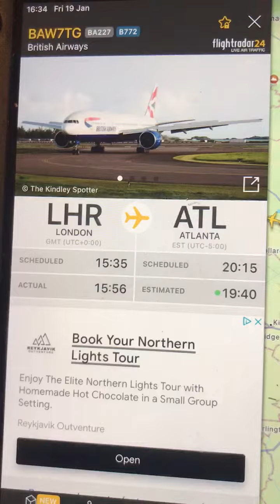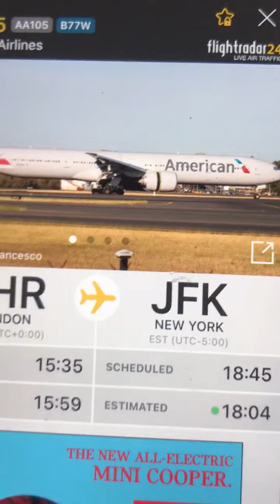Crazy Chem-Trailing Friday ,,,,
American Airlines Weather Modification Free for all ,, ! Friday 19 Jan 24 Wicklow Ireland ,,,